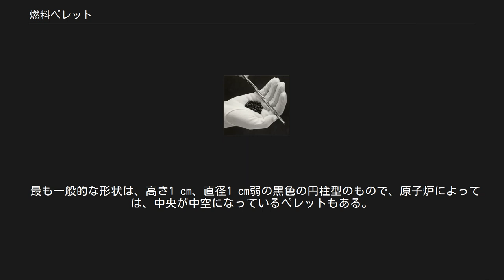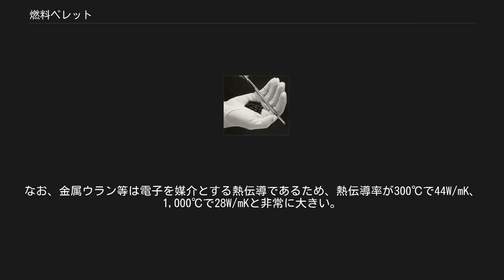燃料ペレット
燃料ペレット 燃料ペレット（ねんりょうペレット、燃料心材、英語：fuel pellet）とは、原子炉で使用する核燃料を、磁器のように成形し焼き固めたセラミックで、原子炉の5重の壁の一つ目の要素である。
 最も一般的な形状は、高さ1 cm、直径1 cm弱の黒色の円柱型のもので、原子炉によっては、中央が中空になっているペレットもある。
使用されるウランは、天然ウランか低濃縮ウランのいずれかで、日本では低濃縮ウランが使用されている。
 ウラン金属は、融点が1,132 ℃であるため高温を伴う原子炉では容易に溶けてしまうばかりでなく、およそ670 ℃で結晶構造が変化し膨張してしまうなどの欠点を有する。
そこで、ウランの酸化物を粉末状にした上で成型し、磁器のように焼き固める（焼結）ことで、融点を2,700～2,800 ℃程度まで高めている。
 燃料ペレットには、核分裂によって生成した放射性同位体（核分裂生成物）を内部に保持する能力がある。
核分裂生成物の蓄積により燃料ペレットの体積は増加する。
この体積増加をスエリングという。
特にキセノンやクリプトンなどの気体核分裂生成物によるスエリングをガススエリングという。
気体核分裂生成物は結晶粒内を拡散し、結晶粒界で気泡となる。
この気泡がガススエリングの原因である。
結晶粒が大きいほど、気体核分裂生成物が結晶粒界に到達するまでに時間がかかり、その結果、ガススエリングは軽減される。
結晶粒を大きくする方法としては、アルミナやシリカの添加が検討されている。
またスエリングにより、ペレットと被覆管が接触して被覆管の健全性を損ねる可能性があるため、成型時に円柱型の燃料の底面に窪みをつける（ディッシュ）や、角をとる（チャンファ）ことが行われている。
 燃料ペレットは燃料被覆管の中に入れて燃料棒にする前に、外観、寸法、ウラン濃縮度、化学成分、不純物、密度等を検査し、検査に合格したものだけが使用される。
 使用されるウラン化合物（セラミック）には、次の3種類がある。
 炭化ウラン（UC）は核燃料であるウランを多く含み、熱伝導率も良いため、燃料ペレットとしては優秀である。
しかし、活性であるため化学反応を起こしやすい。
また、水と触れても化学反応を起こしてしまうため、安全上の配慮から軽水炉では使用されていない。
また、高速炉で被覆管として使用されるステンレス鋼に炭素が移行する（浸炭現象）を起こす欠点がある。
 窒化ウラン（UN）も炭化ウランと同様、ウランを多く含み熱伝導率も良い反面、活性で化学反応を起こしやすく、水と触れても化学反応を起こしてしまうため軽水炉では使用されていない。
また、N14の吸収断面積が大きく、（n,β）反応でC14を生成する欠点がある。
 二酸化ウラン（UO2）は炭化ウランよりもウランの含有量が少なく熱伝導率も劣るが、不活性であるため化学反応を起こしにくく、軽水炉を含む多くの原子炉で使用されている。
ただし、熱伝導率が上記の金属ウラン、炭化ウラン等と比べて非常に低く、常温で10W/mK, 1,000℃で4W/mK程度である。
これは、酸化ウランの熱伝導がフォノン（格子振動）を媒介とするものであるためである。
なお、金属ウラン等は電子を媒介とする熱伝導であるため、熱伝導率が300℃で44W/mK、1,000℃で28W/mKと非常に大きい。